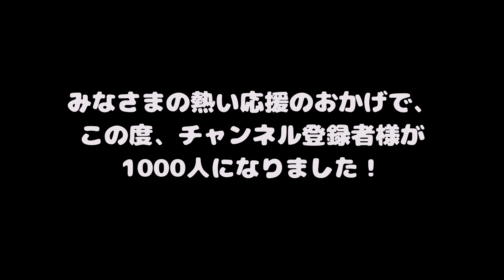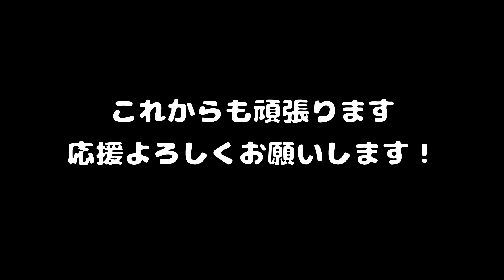チャンネル登録1000人様達成記念！☆たこやきのうた☆弾きます！踊ります！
感謝を込めて教室のみんなで
「たこやきのうた」を演奏&踊ってみました！

に感謝申し上げます！

これからも頑張っていきます。引き続きどうぞよろしくお願いします。

アンダンテピアノ　さとこ&ともみ